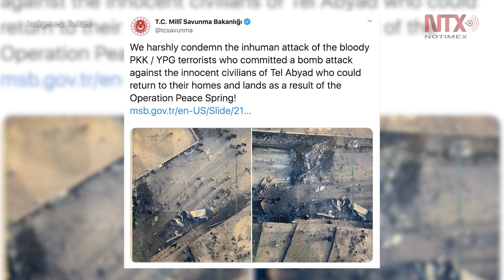Atentado con coche bomba en mercado de Siria deja 14 muertos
Un carro bomba explotó este sábado en un concurrido mercado en la ciudad siria de Tal Abyad